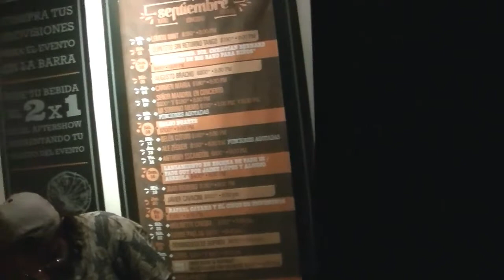Rafael Catana, en el Foro del Tejedor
Bonita velada de rock que tuvimos en este importante foro de la  Ciudad de México, con un señoròn de la música, rock, jazz, blues,  etc.. Toda una institución en el rock independiente, ese que no esta dispuesto a pagar la payola, y si que su publico, su gente lo siga por todas partes, escuchando y compartiendo su música, su propuesta

Rafael Catana, acompañados de talentosos y prestigiosos músicos, que agrupados en uno son  el Circo de Fenómenos

Veamos un fragmento de este concierto, que fue una reunión de amigos, que se presentan por esta primera vez y única, en la CDMX, hasta el próximo año.

la nota completa es de Alicia Gutièrrez, que hizo un enorme trabajo, para tenernos al tanto de este espectáculo.